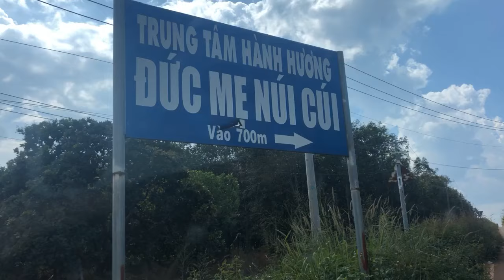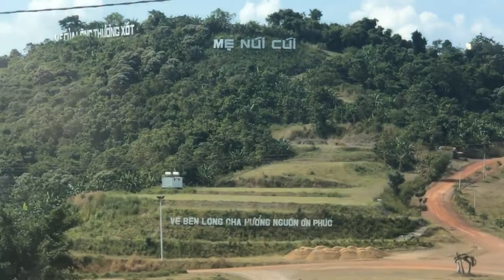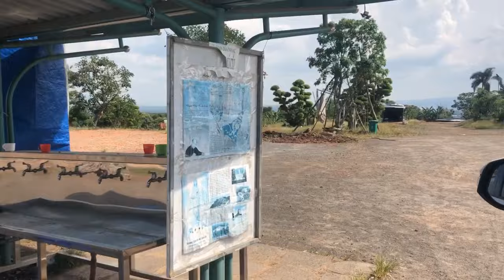MC Cát Tường ĐI Thăm Đức mẹ Núi Cúi